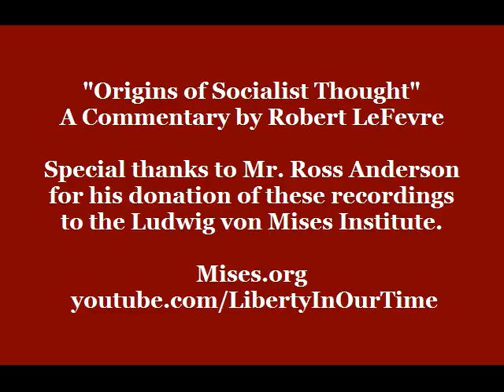Origins of Socialist Thought | Robert LeFevre